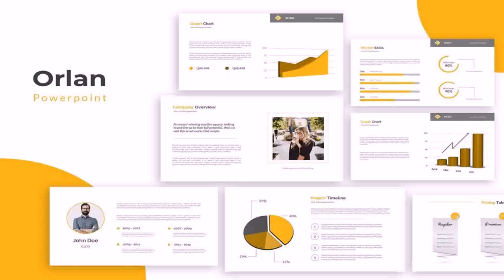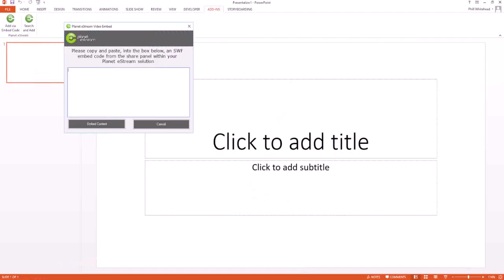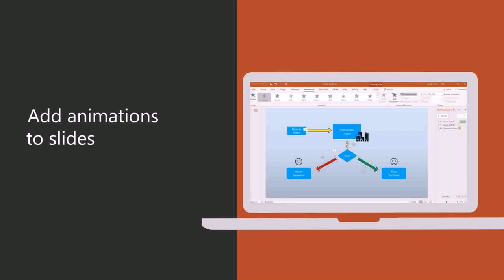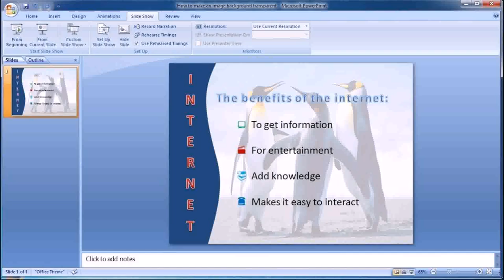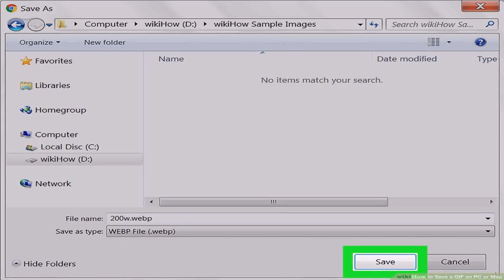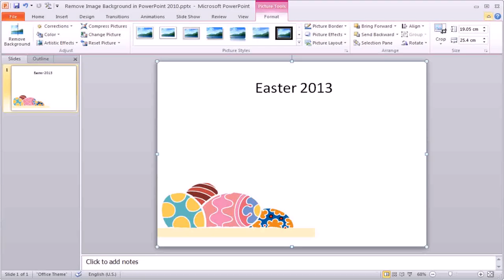Gif Maker - DaddyGif.com (see description)